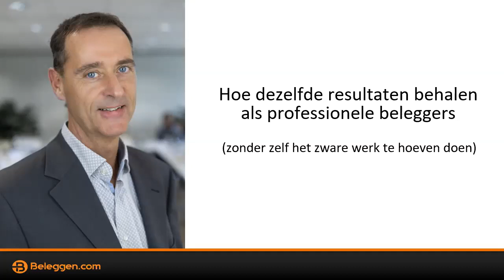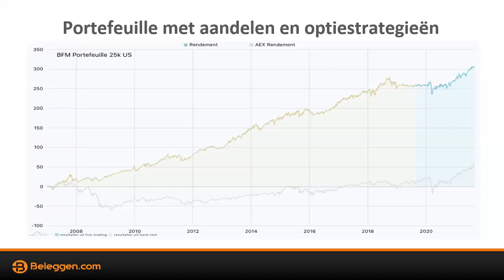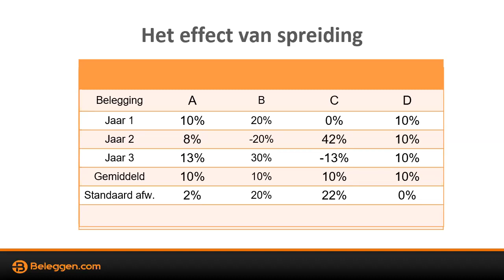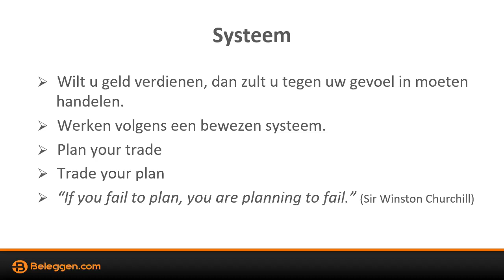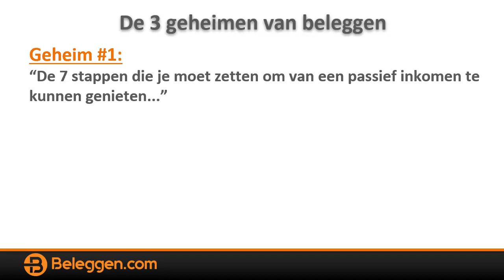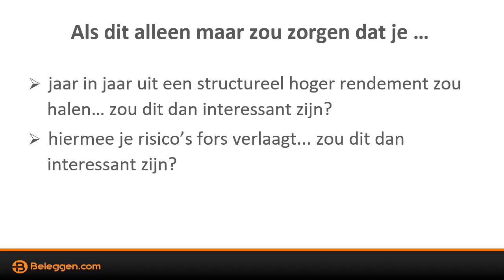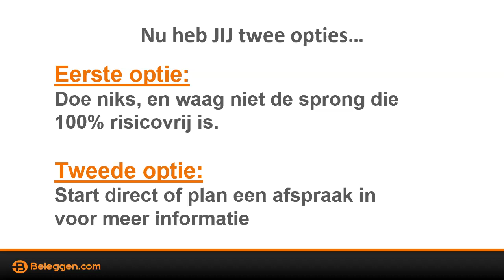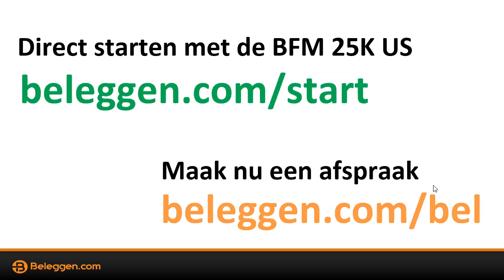woensdag 1 september webinar Hoe dezelfde resultaten behalen als professionele beleggers